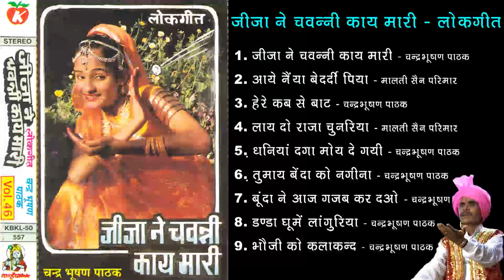जीजा ने चवन्नी के मारी | बेंदा को नगीना | भौजी को कलाकंद | बुंदेली सांग Vol 46 | चंद्रभूषण पाठक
Singer :- Chandra Bhushan Pathak
Music Composition & Lyrics :- Chandra Bhushan Pathak

1. PD :- Bundeli Jija Ne Chavnni Kai Mari
Singers: Chandra Bhushan Pathak | ISRC: INK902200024, Timing - 00:00

2. PD :- Aaye Naiya Bedardi Piya Machili Se Tadap Rahe Bundeli
Singers: Malti Sen | ISRC: INK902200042, Timing - 07:53

3. PD - Here Kab Se Baat Tankai Dhaka Ke Laane Bundeli
Singers: Chandra Bhushan Pathak | ISRC: INK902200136, Timing - 11:44

4. ,BB  - Laaye Do Raja Chunariya Bajar Se Bundeli Lokgeet
By Malti Singh Parmar, ISRC – INK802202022 Timing - 18:43

5. PD :- Ban Va Kardhaniya Dhaniya Daga Mokho De Gayi Bundeli
Singers: Chandra Bhushan Pathak | ISRC: INK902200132,Timing -22:15

6 . PD :- Mushkil Kare Moro Jeena Tumaye Benda Ko Nagina Bundeli
Singers: Chandra Bhushan Pathak | ISRC: INK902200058,Timing -29:19

7 .BB - Bunda Ne Aaj Gajab Kar Dao Bundeli Lokgeet
By Chandra Bhushan Pathak - INK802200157,Timing -36:00

8 .CD :- INC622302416 Patto Chadh Gao Pullan Pe Danda Ghume Languriya Bundeli Lokgeet Chandra Bhushan Pathak,Timing -43:42

9. BB -  Andhadhun Bike Bhauji Tumao Kalakand Bundeli Lokgeet
By Chandra Bhushan Pathak, INK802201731,Timing -52:22